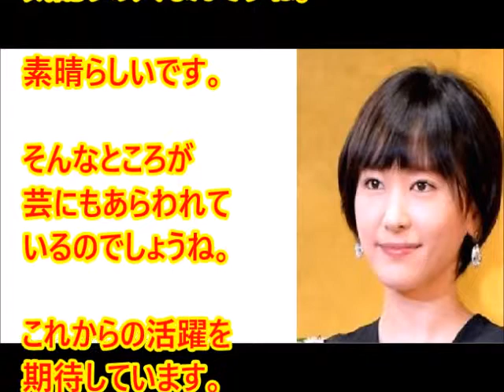新垣結衣さんの新聞記者への神対応がネットで話題に！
（動画概要）
日刊スポーツが報じている新垣結衣の女性記者への神対応エピソードが大きな話題を集めている。新垣は同新聞が開催する「日刊スポーツ・ドラマグランプリ」で主演女優賞を獲得し、先日インタビューを受けたが、その時の新垣の繊細な気遣いがネット記事で紹介されている。

ガッキー【新垣結衣】チキンラーメンCM 「ヒーローインタビュー 篇」 30秒 新垣結衣

新垣結衣 出演 ! ガッキーの涙の訳は? 自撮り風CM GMOクリック証券 CMまとめ ! 「 Life is going on 」シリーズ 篇 ! ガッキーの一人旅風CM !